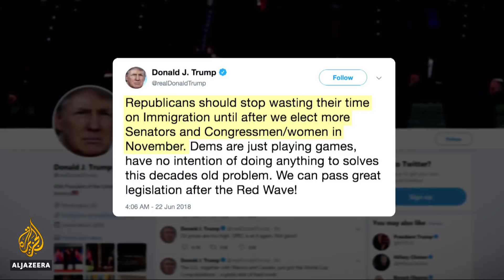🇺🇸 Donald Trump under pressure over immigration crisis | Al Jazeera English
A defiant Donald Trump is sticking to his 'zero-tolerance' policy on immigration.

President Donald Trump is dismissing what he called 'phony stories of sadness and grief'.

But the effect his stand is having on young children remains in the spotlight.

This week he signed an executive order to stop separating youngsters from their parents at the border.

But there's still confusion on how to reunite an estimated 18,000 children.

Al Jazeera's Alan Fisher reports from Washington.